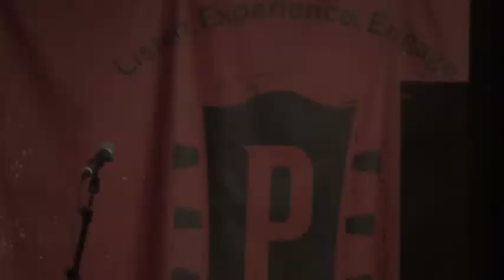"Magic" - Christopher Sullivan @Club Passim October 21, 2013 massmouth,inc. story slam season V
"Magic" @ Club Passim
Brendyn Schneider - winner
Justin Werfel - 2nd place
Christopher Sullivan - audience choice

This video is from the October 21, 2013 "Magic" slam at Club Passim in Harvard Square, Cambridge, MA.

Life is full of those magical little moments that just make you feel good. Either that, or you were accosted by a Harry Potter fanatic who tried to put a spell on you. Real life can have moments that make magical realism seem tame. Share your magical tales with us!

Listen to our podcasts at iTunes and podcast webpage. Also check out our video archive to hear more five-minute stories:

Video - Andrew Tripp
Editing - Paula Junn